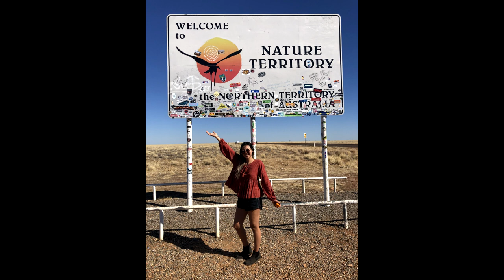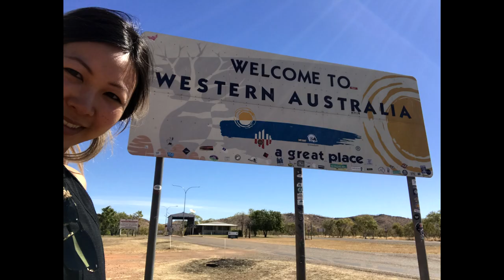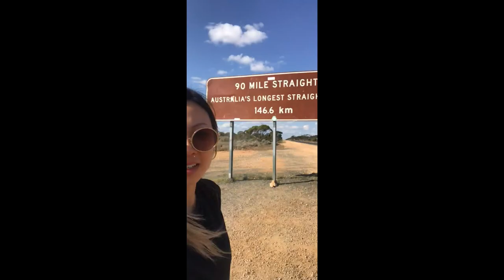Road trip around Australia 2019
In 83 days, I travelled primarily solo around the land down under. Total distance travelled was 22,309km. I stayed at mostly affordable and free camp sites found on CamperMate. Petrol and water were the essentials. So many nights spent in the outback staring at the clearest night skies. I love being out in the opened and I could not have felt any more freedom any where else. Most mornings I would get up early and start my drive. It was so liberating to have full control of where I wanted to go and what I wanted to do in every moment. My heart and soul of gratitude has expanded in every way possible. I loved this journey and I love my life! Peace out. MP